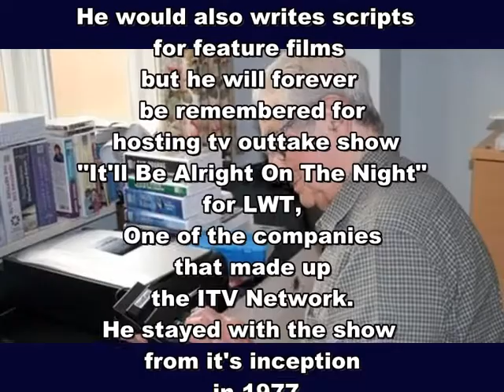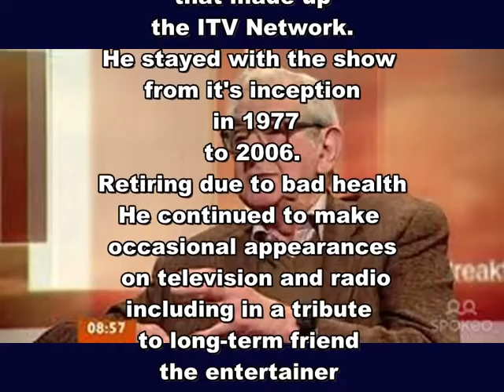It'll Be Alright On The Night-Denis Norden tribute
The full theme music to the long-running ITV tv blooper show hosted by Denis Norden. Info text on the show and Mr Norden.